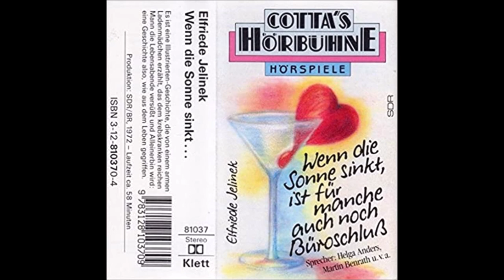Elfriede Jelinek - Wenn die Sonne sinkt, ist für manche auch noch Büroschluss (Hörspiel, 1972)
Eine Illustrierten-Geschichte, die von einem armen Ladenmädchen erzählt, das einem kranken reichen Mann die Lebensabende versüsst und Alleinerbin wird.
Hörspiel von Elfriede Jelinik
SDR / BR, 1972
Regie: Otto Düben
Mit: Helga Anders, Martin Benrath, Cornelia von Stockhausen, Irene Marhold, Luciano Barbiero, Gherardo Romanini, Gisela Reich, Heiner Schmidt